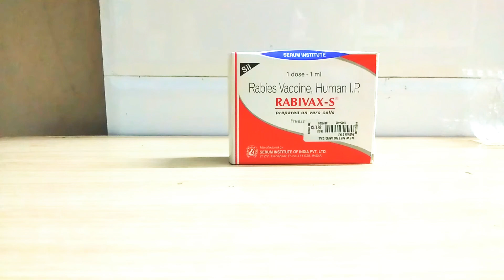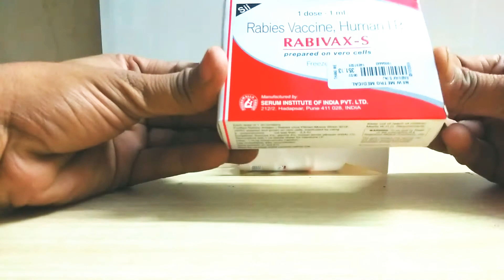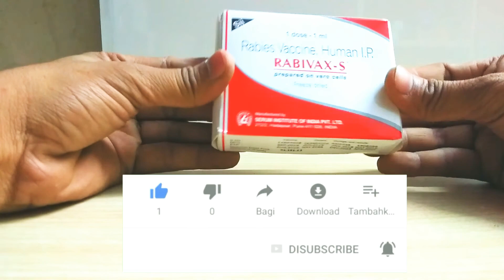कुत्ते के काटने पर लगाया जाने वाला Rebies vaccine injection || Rabivax-S injection review in Hindi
Vaccine Rabies रेबीज को रोकने के लिए प्रयोग किया जाता है।

Rabivax-S के लाभ और उपयोग करने का तरीका- Rabivax-S Benefits & Uses in Hindi

Rabivax-S की खुराक और इस्तेमाल करने का तरीका- Rabivax-S Dosage & How to Take in Hindi

Rabivax-S की सामग्री- Rabivax-S Active Ingredients in Hindi

Rabivax-S के नुकसान, दुष्प्रभाव और साइड इफेक्ट्स- Rabivax-S Side Effects in Hindi

Rabivax-S से सम्बंधित चेतावनी- Rabivax-S Related Warnings in Hindi

Rabivax-S का निम्न दवाइयों के साथ नकारात्मक प्रभाव- Severe Interaction of Rabivax-S with Other Drugs in Hindi

इन बिमारियों से ग्रस्त हों तो Rabivax-S न लें या सावधानी बरतें- Rabivax-S Contraindications in Hindi

Rabivax-S के बारे में अक्सर पूछे जाने वाले प्रश्न- Frequently asked Questions about Rabivax-S in Hindi

Rabivax-S का भोजन और शराब के साथ नकारात्मक प्रभाव- Rabivax-S Interactions with Food and Alcohol in Hindi